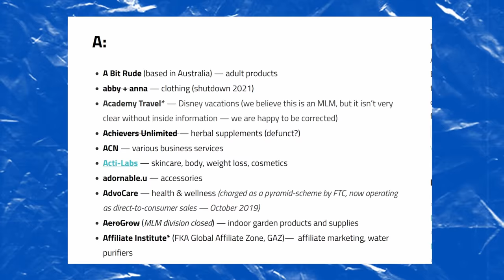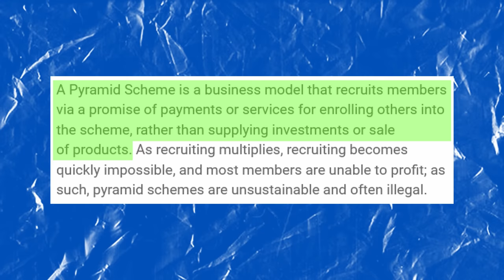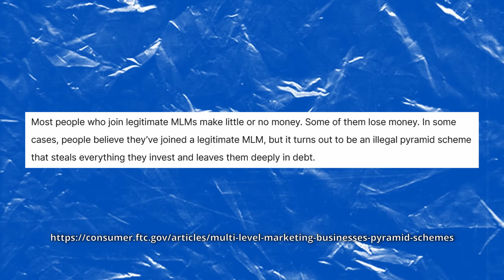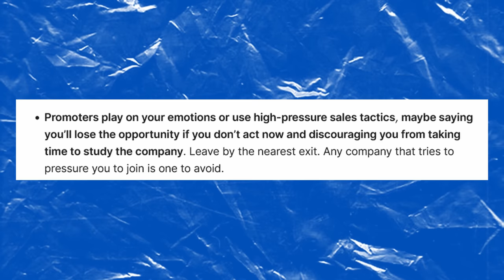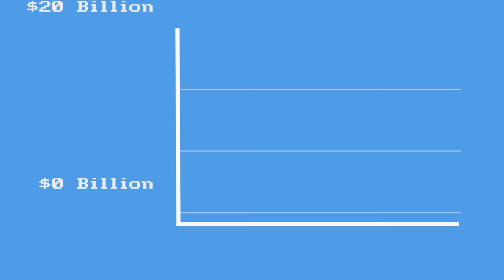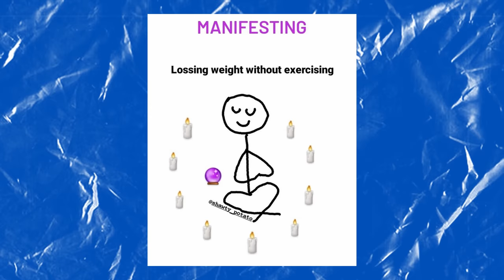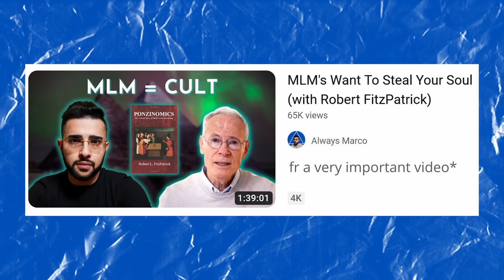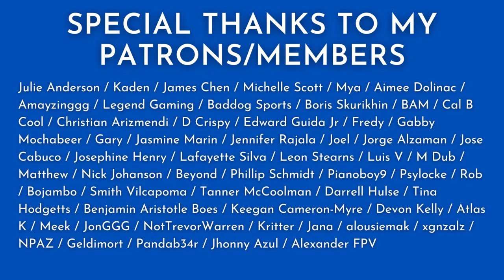The Truth About Pyramid Schemes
0:00 - Misconceptions
0:34 - Ponzi Schemes
1:17 - Pyramid Schemes
2:51 - MLM
3:49 - Red Flags
5:33 - The Truth
7:07 - The Top Of The Pyramid
8:47 - PONZINOMICS

antimlm pyramidscheme multilevelmarketing multilevelmisery wfg acn im academy coffeezilla james jani scam exposed hartej arbonne monat cult grant cardone tai lopez dan lok bob proctor law of attraction the secret mary kay avon tony robbins amway herbalife world financial group